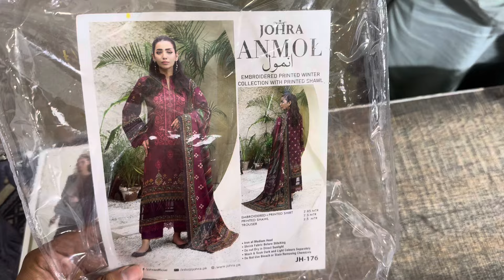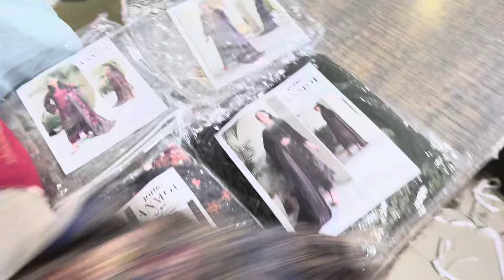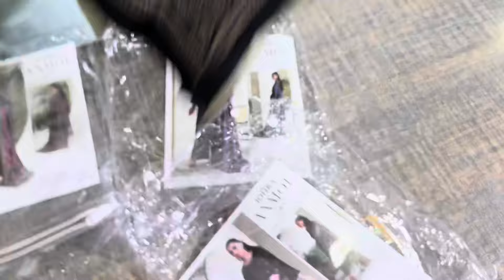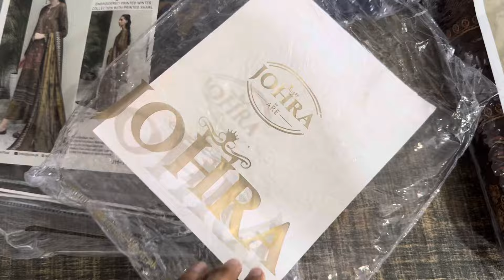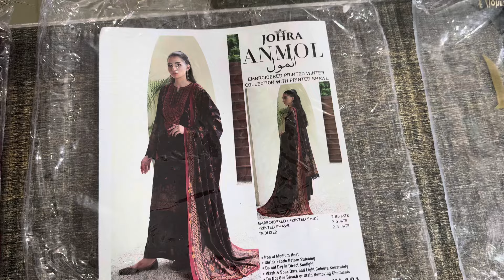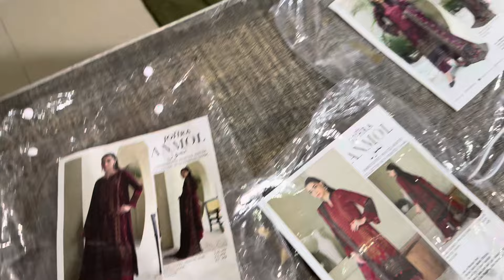Original Johra Dhanak Peach Heavy Embroidery 3pc Sale Latest Vol 2024